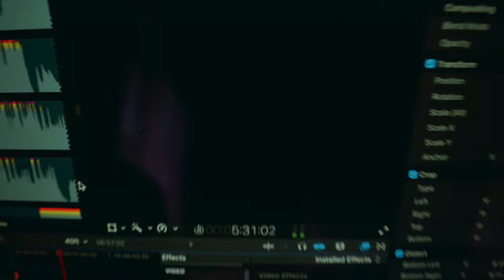Irish Sea Swimming Is ELITE.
this was an EPIC day. sea swimming with a gang of great people and being called Dwight by Safiq. A GREAT DAY.